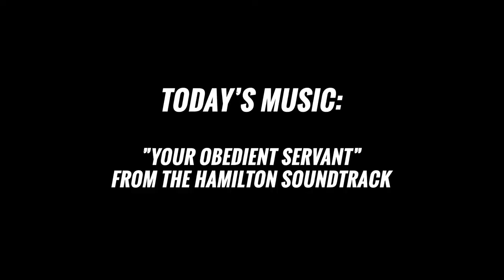YOUR OBEDIENT SERVANT - HAMILTON MUSIC | FreeYourStyle Dance Breakdown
Absolutely loved the dark tone of Hamilton's "Your Obedient Servant." That's what lead me to create a Film Noir feel for this freestyle dance video.

🔴  Like this video? Here are some other other videos you'll enjoy!
PL68XcTDzpqMHOsDLiNB4DyM4QC8xYZpPP

MUSIC 🎶:
Artist: Leslie Odom Jr.
Song: Your Obedient Servant

About Emeroy:
Emeroy is an entrepreneur, professional dancer, and proud father.

He has a desire to teach other people to help other people follow their passion, make a career out of it, without losing sight of what's important.

He does this several ways:

🔴 MoveMonday: A behind the scenes journey of Emeroy balancing life building his company, being a professional dancer, and being a father.

🔴 BizTuesday: Emeroy shares valuable tips, strategies, and more that he implements through his clients from Vision Paradox, his digital marketing agency.

🔴 GrooveWednesday: The confidence people discover when they learn how to be comfortable in their own body is the most rewarding feeling Emeroy has experienced. While he love teaching dance, he no longer has time to teach classes yet still wants to share his knowledge to the world.

🔴 FreeYourStyle: To inspire you through music and dance is something Emeroy loves to do.

🔴 GrowFriday: While you're on your grind it's important to be able to find ways to be more effective, get things done faster, without losing sight of what's important.

Emeroy believes that we're more than just our jobs, titles, and accomplishments that have a lot to offer the world.
And in order to do that we need to Move out of our comfort zone, find our Groove in the uncomfortable so we can Grow in our greatness.

Which is why he's giving everything he can in sharing his knowledge and lessons through this channel.